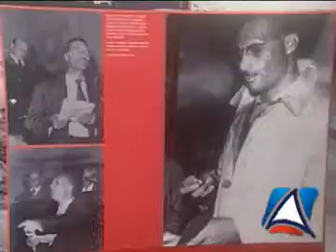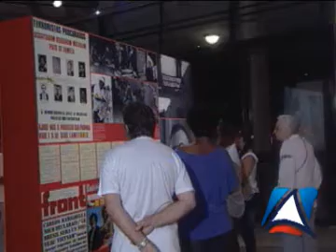Exposição conta história do revolucionário baiano Carlos Marighella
Uma exposição com fotografias, cartas, textos e livros que contam a história de um dos maiores revolucionários comunistas do Brasil, o baiano Carlos Marighella, foi aberta nesta quinta-feira (10) no foyeur do Teatro Castro Alves, em Salvador. A iniciativa, que tem apoio da Secretaria Estadual de Cultura (Secult) e do Ministério da Cultura, marca os 40 anos da morte de Marighella e fica aberta ao público até o dia 24 de janeiro.